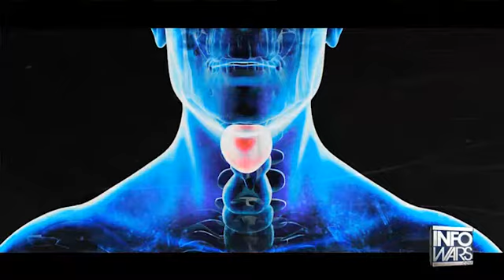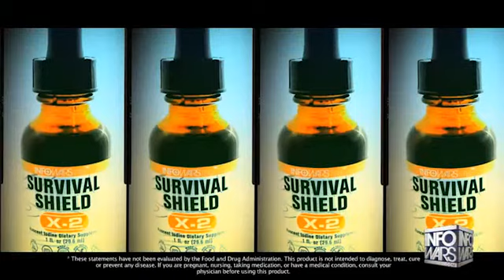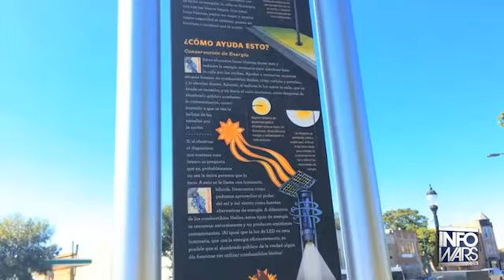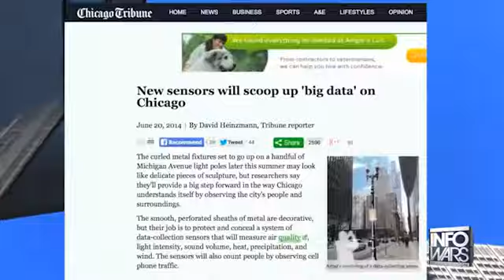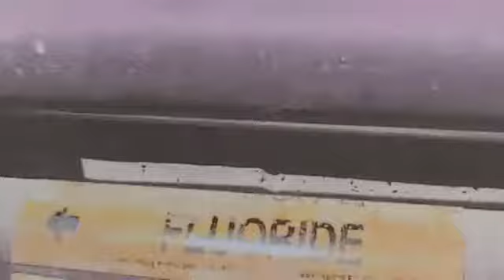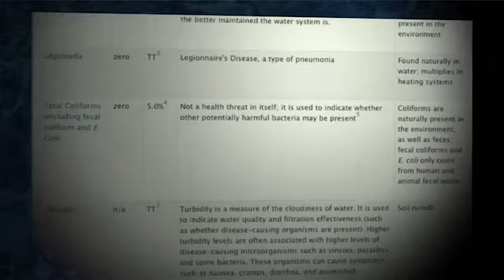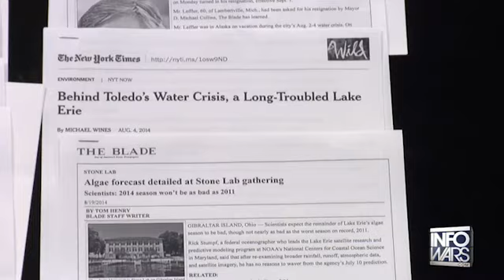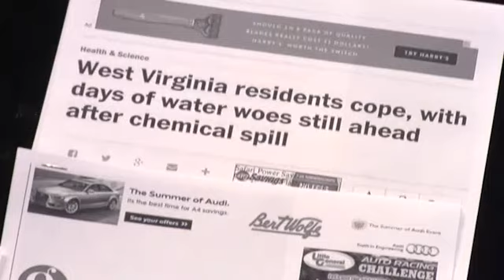INFOWARS Nightly News Tuesday September 9th 2014 part 2 of 3